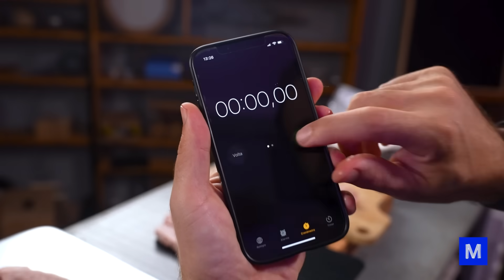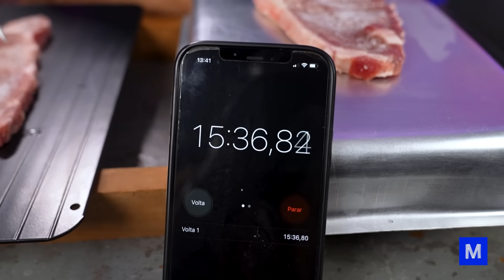TÁBUA de DESCONGELAR CARNE FUNCIONA MESMO?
Você já ouviu falar na tábua que promete descongelar carne em 30 minutos? Nós testamos!

O mais curioso é que essa tábua promete fazer a façanha sem energia elétrica, micro-ondas ou produto químico. Mas será que a ciência consegue explicar? O grande "deferencial" do produto é que ele é praticamente uma placa de alumínio, um material que conduz muito bem o calor, diferentemente da tradicional tábua de madeira.

Por isso, também colocamos em nosso teste duas formas de alumínio, dessas que usamos para bolo ou assados em geral, e um recipiente com água. Bora descobrir qual é o mais eficiente? Confira no vídeo.

CRÉDITOS
Direção e apresentação: Iberê Thenório
Direção executiva: Mari Fulfaro
Direção de Conteúdo: Fernando A. Souza
Direção de Produção: Tiago César Silva
Coordenação de Edição: Thaís Paneto
Coordenação de Comunicação: Noelle Marques
Produção de Conteúdo: Arthur Lasak Okuda
Consultoria Técnica: Luiza Egger, R. Pena Spinelli e Vitor Moreira
Câmera: Felipe Reis
Edição e finalização: Filipe Candido
Assistente de edição: Fernando Pasquarelli